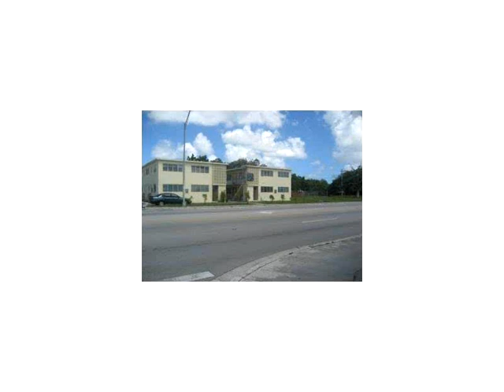5545 NW 17 AV,,FL 33142 Commercial/Industrial For Sale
Eightplex two bed one bath each amazing opportunity.